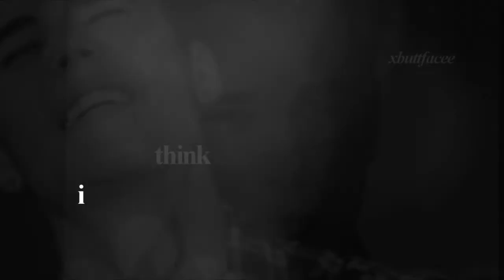justin bieber my love bug.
justin's concert in my state right now, and im home making this video. sad life. WATCH in HD? =]

so anyways, this video took multiple times to do because it kept freezing and stuff.
i hope you guys liked, this is my favorite song right now.